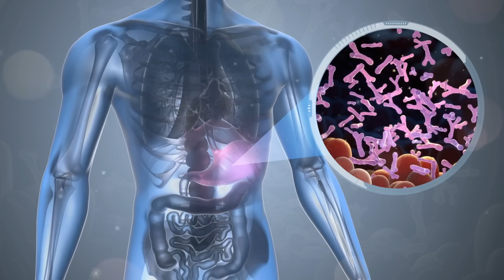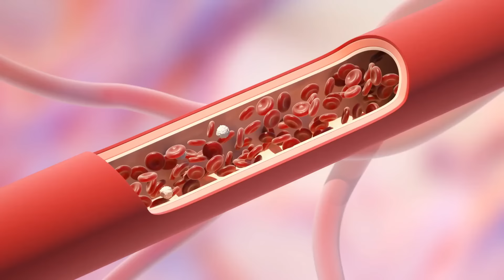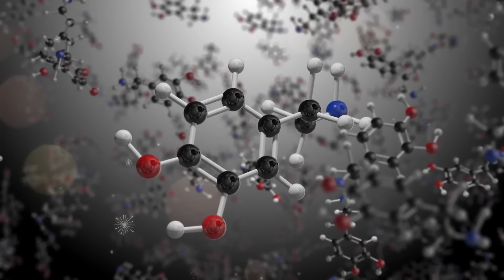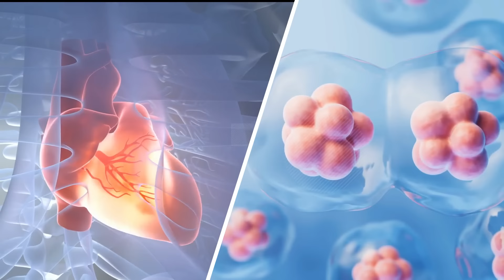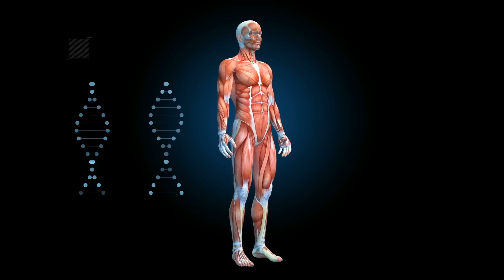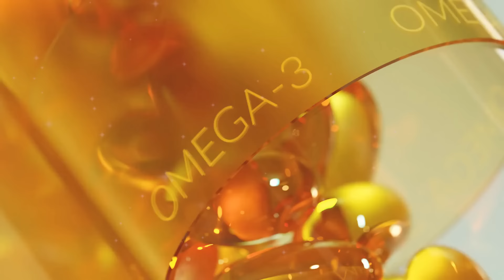Você NUNCA ficará Velho Se Comer Esses 5 Café da Manhã ☕ Dr William Li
o Dr. Willian li, é um especialista amplamente reconhecido. Ao longo de sua carreira dedicada à busca incessante pela chave que desvenda os segredos da saúde duradoura e da longevidade, suas orientações têm impactado positivamente, transformando, resgatando e prolongando vidas.

►Aviso legal: O Segredos da Longevidade não oferece aconselhamento médico e todas as informações fornecidas em nossos vídeos, incluindo, mas não se limitando a texto, gráficos, imagens e outros materiais, são estritamente para fins informativos. Todas as informações apresentadas nesses vídeos têm apenas propósitos educacionais.